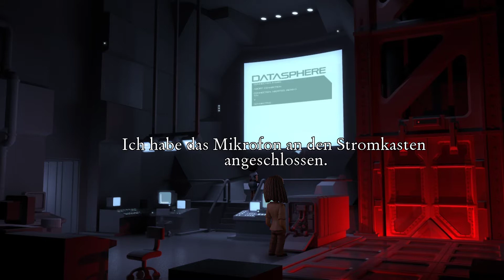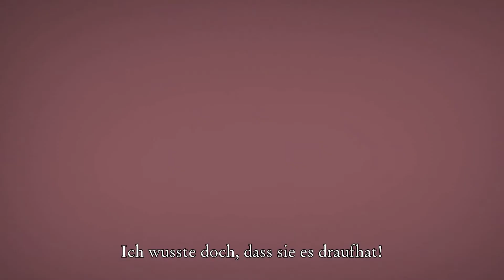The Journey Down Chapter 3: #09 Resistance Rockers on Stage – Lets Play Deutsch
The Journey Down Chapter Three - Gameplay German. Let's Play von The Journey Down auf Deutsch. Indie Game. Point And Click Adventure.

Unsere Helden werden heute der Armando Power Company das Henadwerk legen, mit einem perfekten Plan... und Rock'n'Roll.

Wenn das mal nichts für mich ist...